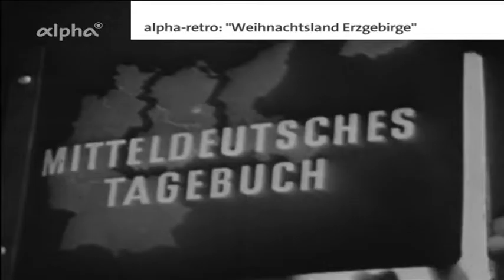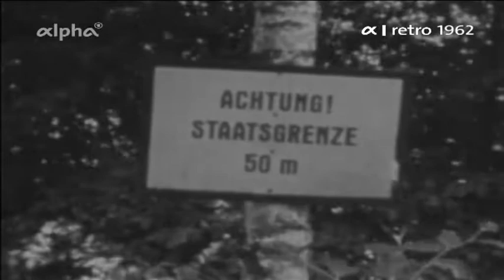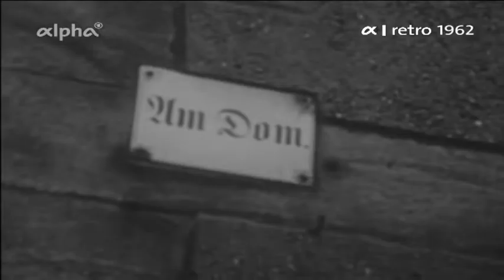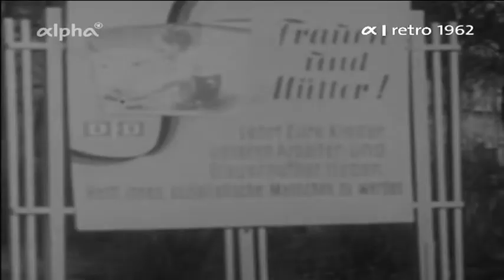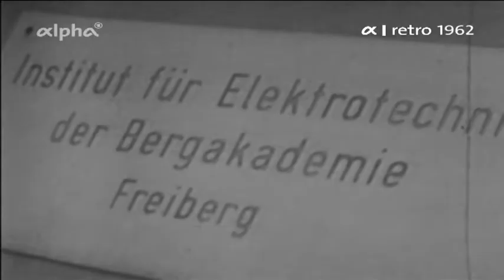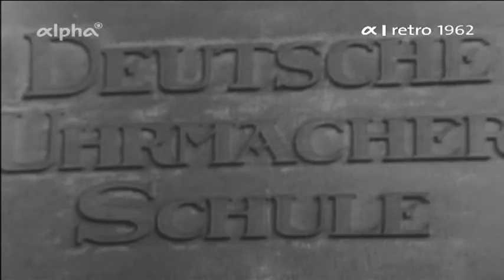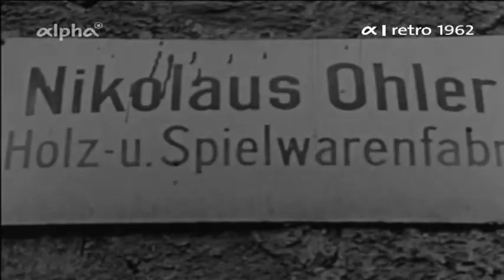Erzgebirge 1962 alpha retro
Mitteldeutsches Tagebuch. Diese Gemeinschaftsproduktion von NDR SFB und WDR von 1962 begibt sich auf die Spur eines Weihnachtsengels den jemand in Westberlin an Weihnachten kauft. Er stammt wie fast aller Christbaumschmuck damals aus dem Erzgebirge. Im damaligen Pressetext hiess es: Der Filmbericht moechte vor dem Hintergrund des Erzgebirges einen Eindruck von den gesellschaftlichen Umschichtungen vermitteln die das SED Regime nach dem Krieg bewirkte. Zugleich soll aber auch der Traditionsreichtum der erzgebirgischen Bevoelkerung gezeigt werden. Und so macht sich der Berichterstatter auf den Weg nach Aue Glashuette Seiffen usw. und es folgen schoene Winteraufnahmen: z. B. von der Schanze in Oberwiesenthal mit Helmut Recknagel dem Koenig der Skispringer und Olympiasieger. Als Walter Ulbricht ins Bild kommt wird der Ton des Kommentators jedoch bissiger: Doch die raue Wirklichkeit ist naeher als man glaubt: Walter Ulbricht und Gattin Lotte... Eine Szene auf die kein Diktator verzichtet seitdem es Film und Fernsehkameras gibt: die Ulbrichts als Sportler Was tut man nicht alles um beliebter zu werden Der Film endet mit den Feierabendschnitzern die diese Holzfiguren herstellen wie z. B. auch den beruehmten Nussknacker das Raeuchermaennchen oder die Weihnachtspyramiden usw